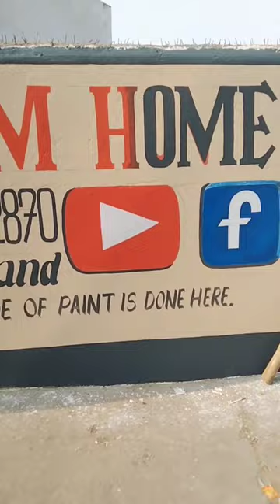DREAM HOME PAINTING AD IN PRAKASHNAGAR TELCO